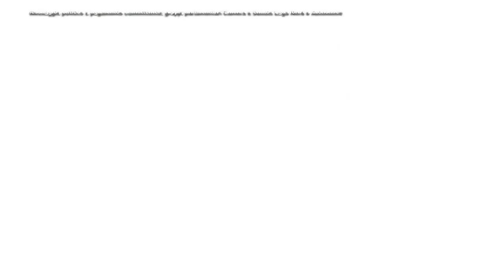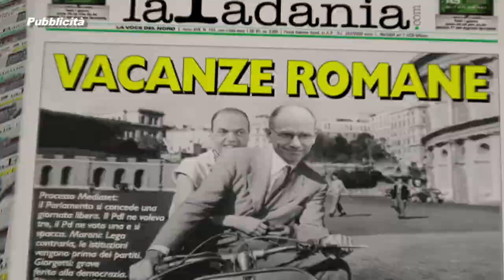PRIMA IL NORD - PUNTATA 089 - L'IMPEGNO DELLA LEGA PER UNA SCUOLA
PRIMA IL NORD - PUNTATA 089 - L'IMPEGNO DELLA LEGA PER UNA SCUOLA MODERNA E VERAMENTE FORMATIVA - DEPUTATI E SENATOREI DELLA LEGA NORD